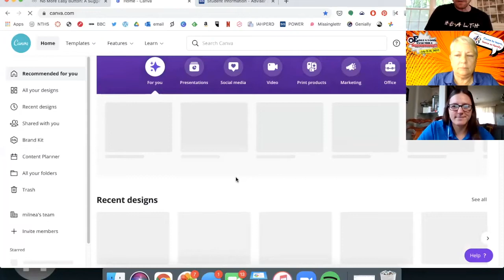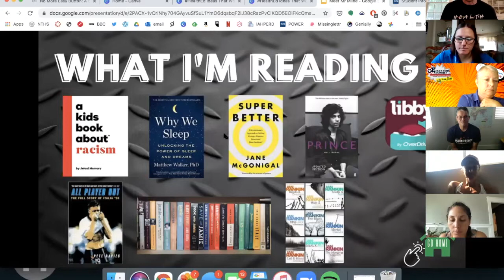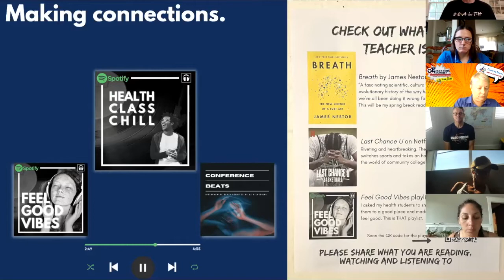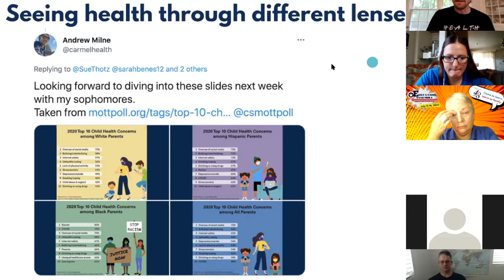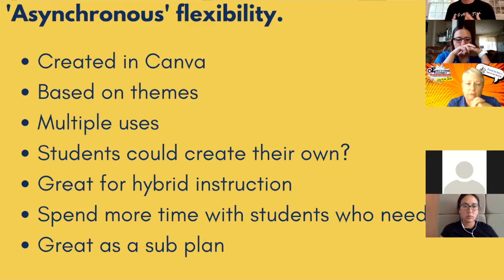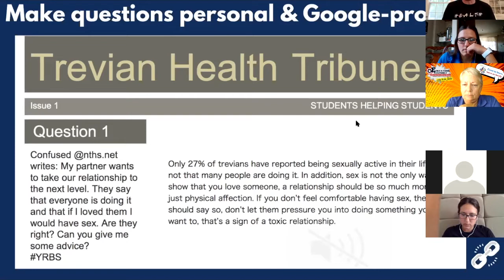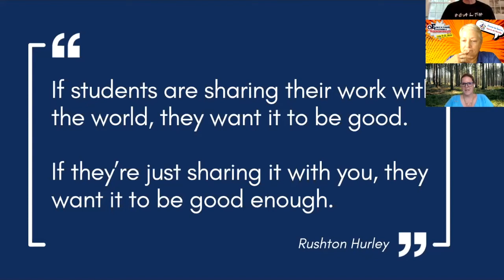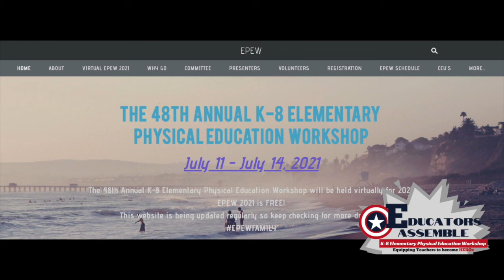Andy Milne-EPEW 2021-HealthEd Ideas That Worked in the Toughest of Years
Hands down this was the academic year that challenged me the most in my 25 year career. Marie Kondo'ing my curriculum, focusing on what was REALLY important, and providing time for self-care (students and myself) allowed us to finish the year strong.